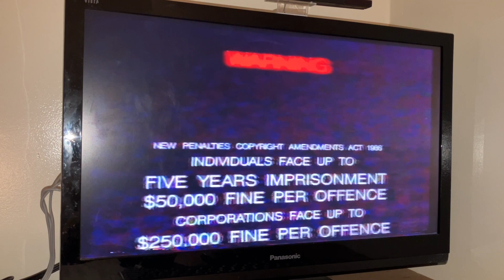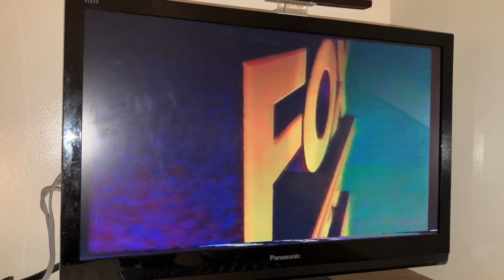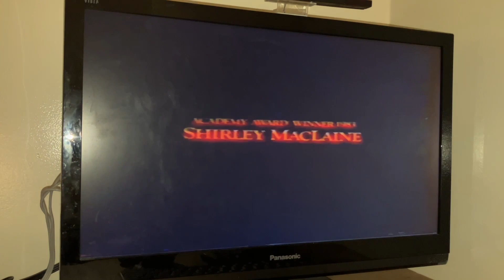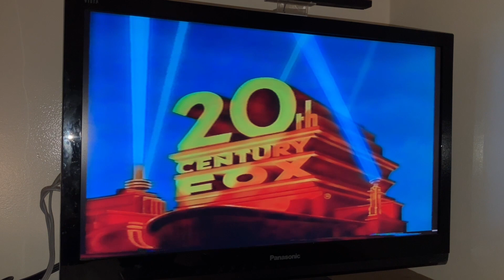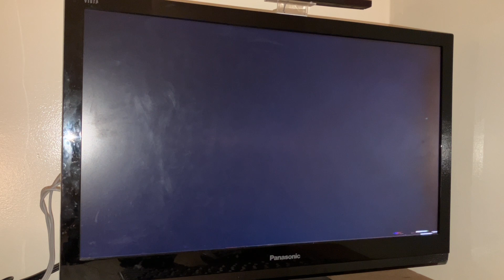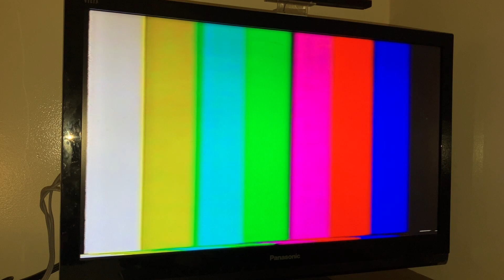Opening and Closing To "The Vanishing" (FOX Video) VHS New Zealand (1994)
Here's the order:

Opening:
1. Roadshow Warning Screen (1988/95)
2. Fox Video Logo
3. Toys (1992) trailer
4. Used People (1992) trailer
5. Start of the film

Closing:
6. End of the film
7. Black Screen, and Color Bars Screen of Death.
That's all.